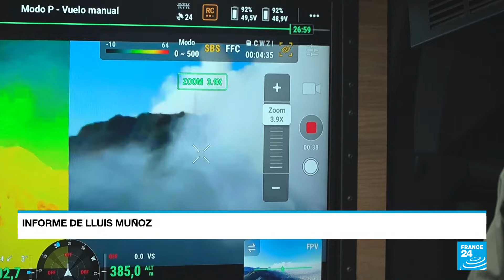Colombia: Ejército y bomberos luchan por apagar incendios en el país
Desde el 22 de enero, Colombia sufre varios incendios alrededor del país por efectos del fenómeno de El Niño. En la capital del país, Bogotá, nuestros periodistas Lluis Muñoz y Aitor Txabarri subieron a los Cerros Orientales para acompañar a la brigada 13 del Ejército Nacional y los bomberos, quienes tratan de controlar los focos del incendio que son cada vez más difíciles de apagar. De acuerdo con las autoridades, las altas temperaturas podrían continuar hasta abril.